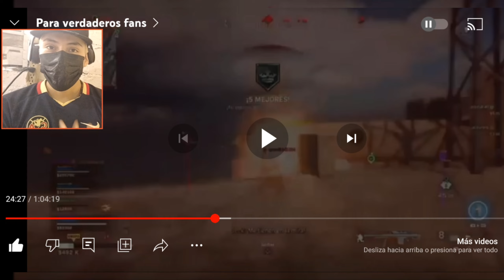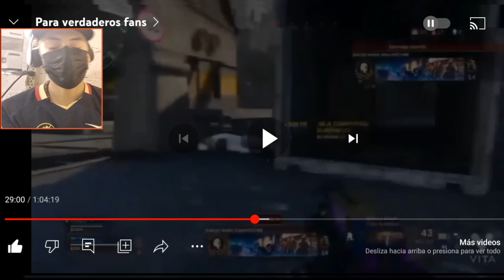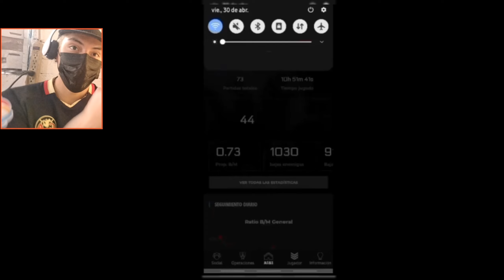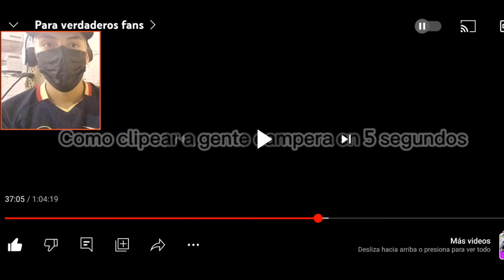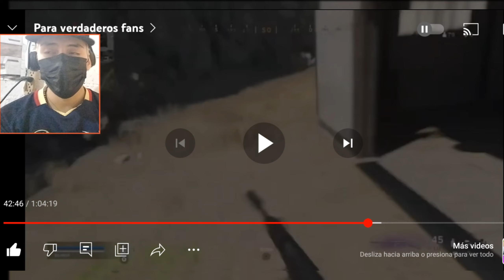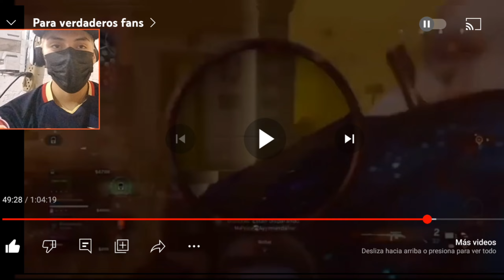Reaccionando a Warzone 1 mi yo de antes